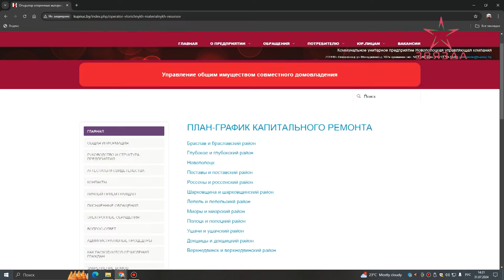Капитальный ремонт жилфонда в Новополоцке (31.07.2024)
К вам идет капремонт! Рассказываем, как в Новополоцке ведутся работы по капитальному ремонту жилого фонда.

В последние годы к этому вопросу подходят комплексно – ремонтируют сразу несколько домов, находящихся рядом. Ежедневно с начала апреля около 50 специалистов строительной отрасли города проводят капремонт домов 1 и 3 по улице Калинина.

Третий дом начали ремонтировать в апреле. Планируется, что все работы здесь завершат максимум к октябрю. А вот в соседнем, первом доме, «капитально шуметь» начали буквально месяц назад. Через такой же промежуток времени завершат.

Строители стараются доставить как можно меньше хлопот жителям шумом и мусором. И вместе с тем максимально качественно выполнить все работы.

В целом задача для специалистов - до конца 2024 года завершить капремонт в 11 домах города.